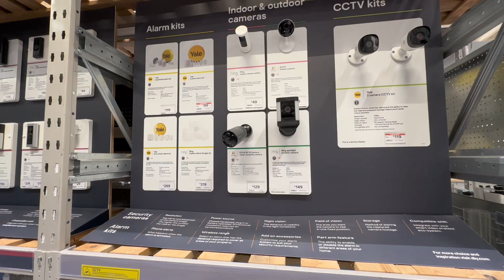Exploring london |Part 1| arifkhanyousufzai